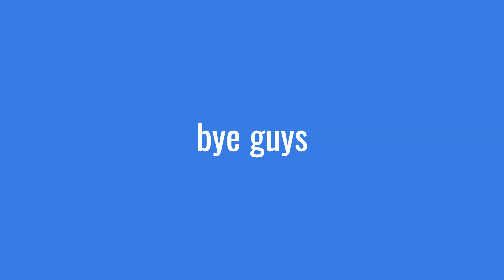grinding till lvl 45 (rblx bloxfruits)